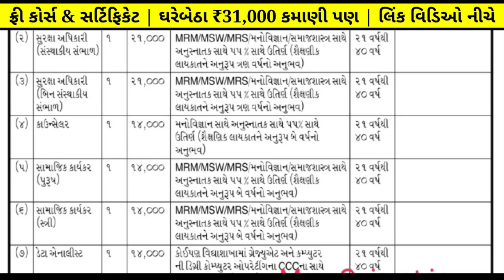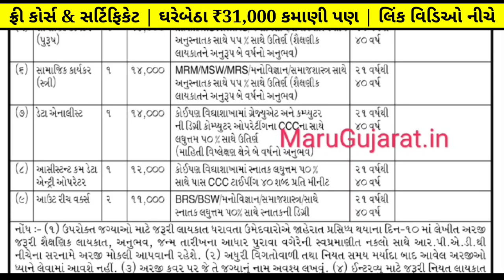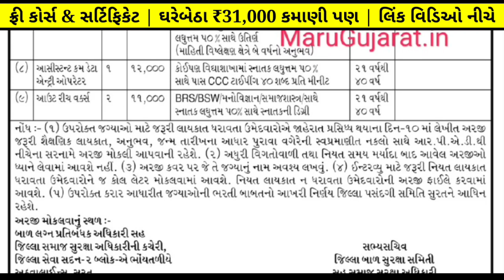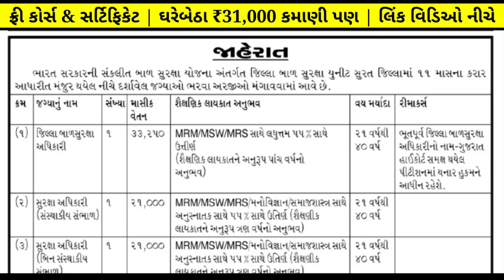(Gujarat) ICPS Recruitment 2022 | Bal Suraksha Vibhag Bharti 2022 - Gujarat Government (Govt) Jobs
01:03 icps bharti surat 2022
02:11 ICPS recruitment 2022 gujarat
03:55 bal suraksha vibhag bharti 2022

Topic Covered -

sanklit bal vikas yojana bharti 2022
icps bharti surat 2022
icps new bharti 2022 gujarat
gujarat icps surat bharti 2022
bal suraksha vibhag bharti 2022
gujarat government jobs in 2022
govt jobs updates gujarat
gujarat government jobs 2022
icps sanklit bal suraksha yojana bharti 2022
icps government jobs vacancy 2022
icps jobs in 2022
icps govt jobs in 2022
icps gujarat bharti in 2022